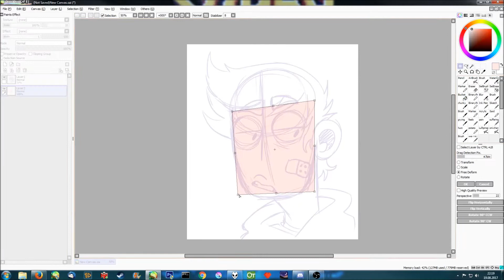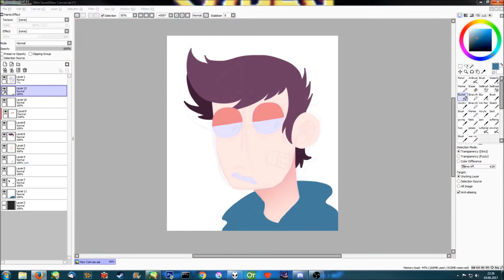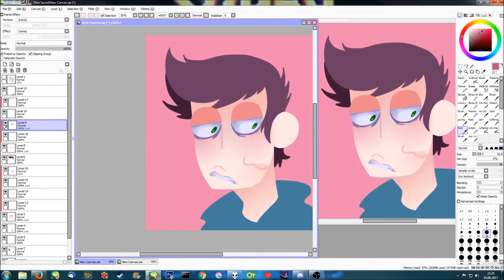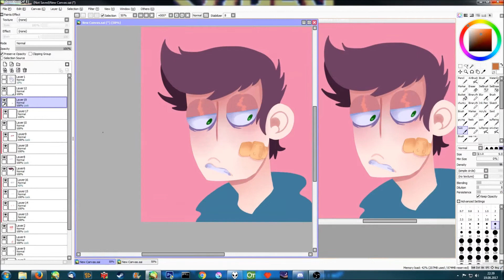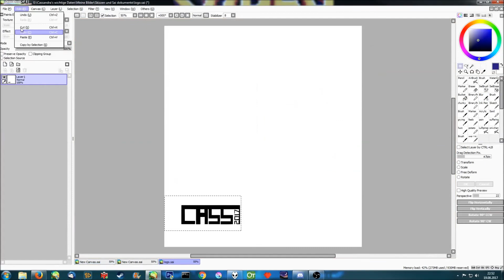Speedpaint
A speedpaint of me by me
it's also an redraw of an old picture of me by me
wow